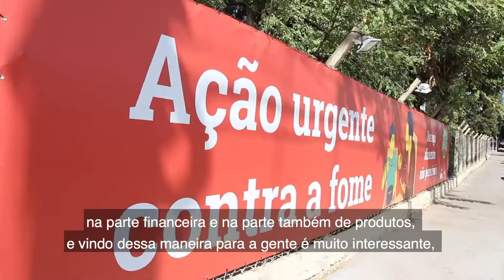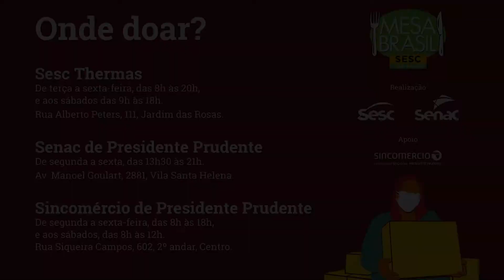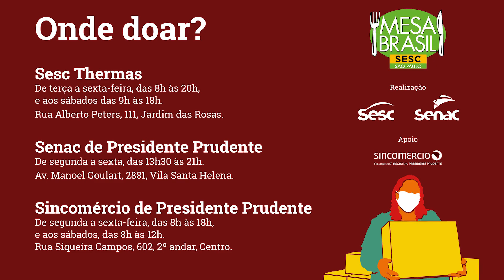Já conhece a campanha 'Ação Urgente Contra a Fome'?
Passa aqui no Sesc Thermas, no Senac ou no Sincomércio e traga sua doação. Unimos forças para que, além de refletir sobre o agravamento da insegurança alimentar durante a pandemia, façamos juntos parte dessa corrente de solidariedade.

A campanha faz parte do programa Mesa Brasil, que possui 26 anos de existência e é referência no combate à fome e ao desperdício de alimentos.

Desde maio, todas as unidades do Sesc São Paulo seguem como pontos de coleta de alimentos não perecíveis, que são distribuídos a entidades sociais locais.

Onde doar?

Sesc Thermas, de terça a sexta-feira, das 8h às 20h, e aos sábados das 9h às 18h, na Rua Alberto Peters, 111, Jardim das Rosas.

Senac, de segunda a sexta, das 13h30 às 21h. Av. Manoel Goulart, 2881, Vila Santa Helena. @senacpresidenteprudente

Sincomercio, de segunda a sexta-feira, das 8h às 18h, e aos sábados, das 8h às 12h. Rua Siqueira Campos, 602, 2º andar, Centro. @sincomercio.pp